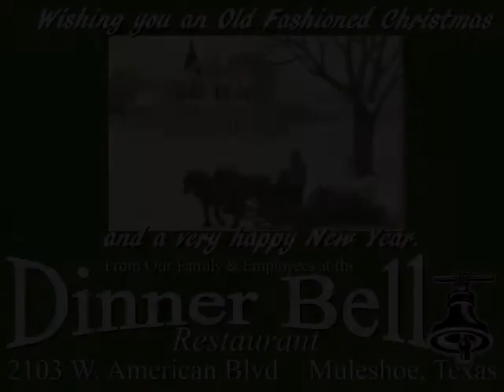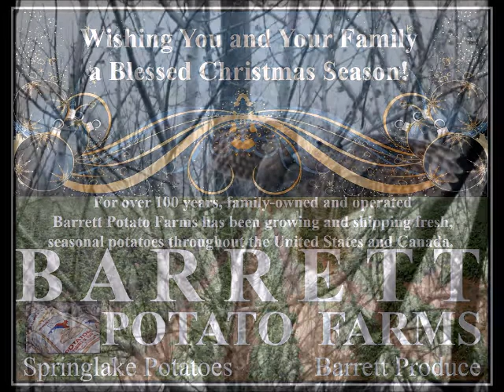12-12-17 Muletrain News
See the Tuesday, December 12, 2017, Muletrain News now Obit for Filemon Olivarez, Weather Forecast, Donna Pacheco 2017 Mrs. Santa, Shop the Shoe, Chamber Christmas Parade, Heritage Center Christmas with Santa, Salvation Army Bell Ringers Needed, Embry Recognized by Senior Center, K&K Customer Christmas Party, 16th & D Advent Prayers & Devotions, Basketball Schedule, First Baptist Christmas Cantata, Prayer List, Sounds of Texas and much more!